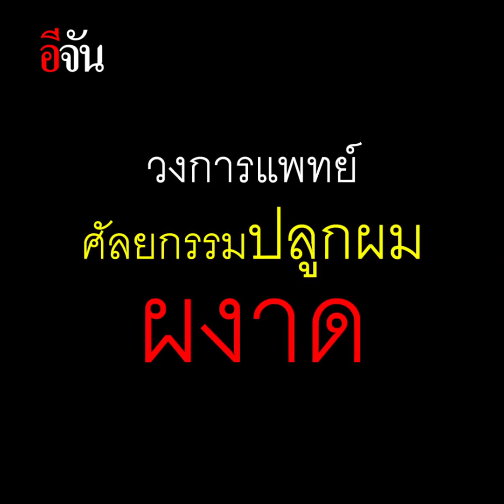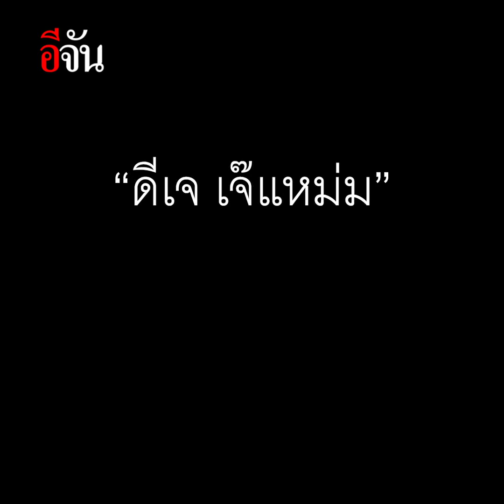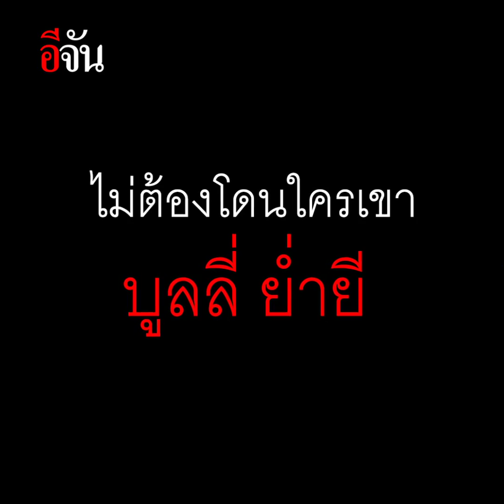“ดีเจเจ๊แหม่ม” หัวล้านเพราะมีกรรม(พันธุ์) | อีจัน EJAN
“ดีเจเจ๊แหม่ม” โดนบูลลี่ว่าหัวล้านมาทั้งชีวิต!
คนใกล้ตัว ล้อเลียนปมด้อยเป็นเรื่องตลก

หัวล้านเพราะมีกรรม(พันธุ์)